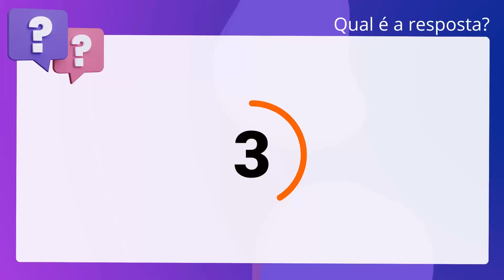QScon Direito: [Art. 22, § 8º, Dec. 7.892/2013] CESPE/CEBRASPE 2021 - Auditor de Tributos Municipais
Art. 22, § 8º, Dec. 7.892/2013 | CESPE/CEBRASPE 2021 | Auditor de Tributos Municipais | (Prefeitura de Aracaju SE)

Acerca do sistema de registro de preços, julgue o item a seguir, considerando a. Lei número 8.666/1993 e o Decreto número 7.892/2013. Órgão federal pode aderir a uma ata de registro de preços feita por órgão. estadual.

Gabarito: Falso